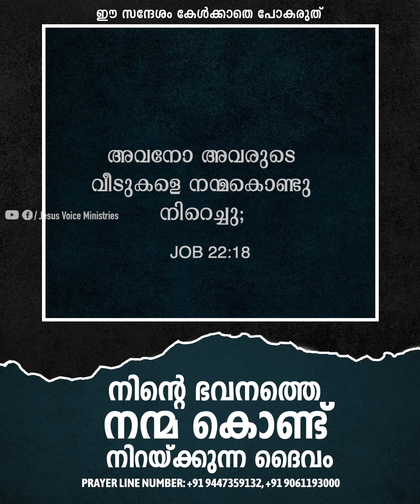നിന്റെ ഭവനത്തെ നന്മ കൊണ്ട് നിറയ്ക്കുന്ന ദൈവം | Morning Message | Pastor Ani George | 2024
നിന്റെ ഭവനത്തെ നന്മ കൊണ്ട് നിറയ്ക്കുന്ന ദൈവം  | ഇന്ന് നിങ്ങളോടുള്ള പ്രവചന ദൂത് |  Morning Message | Pastor Ani George | Jesus Voice Ministries

Bank Transfer : JESUS VOICE MINISTRIES,

Have A Prayer Requests:
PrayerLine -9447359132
ente purakkakathu varan njan poranthavan